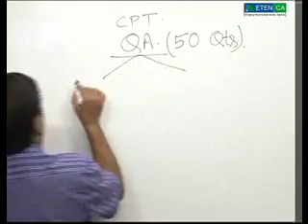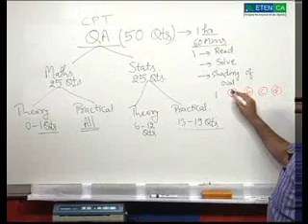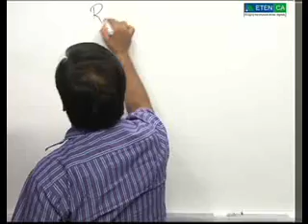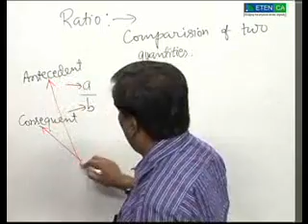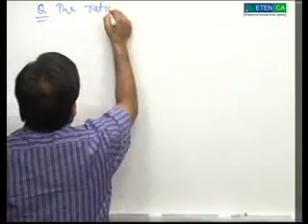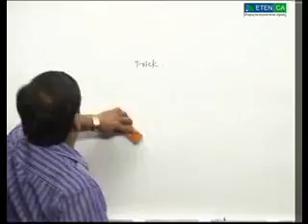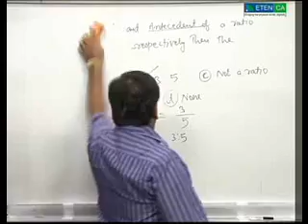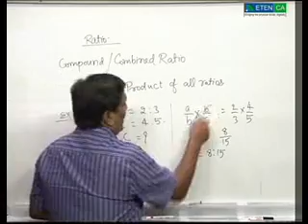Mr. Kailash Thakur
Mr. Kailash Thakur did his M.Sc. (Maths) with distinction. His passion for teaching and students' keen interest for his classes drove him to take teaching as a career. He is a well known faculty having specialization in the field of Mathematics AND Statistics. He has more than 19 years of teaching experience and has taught more than 25000 students.